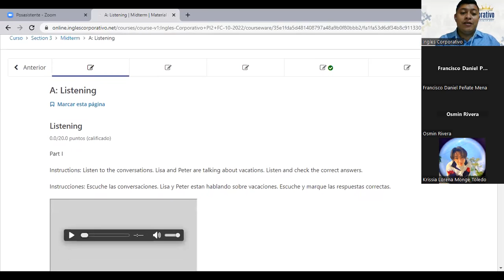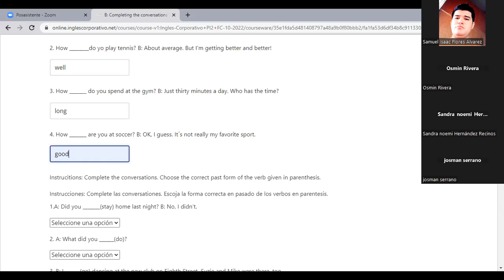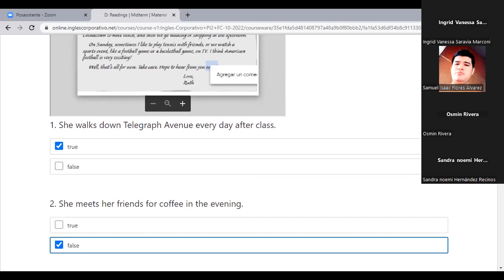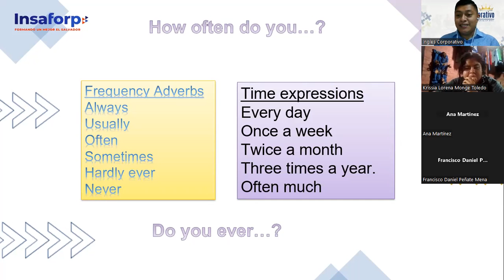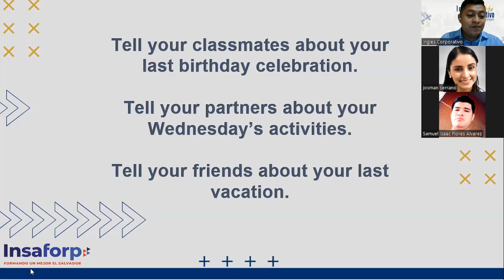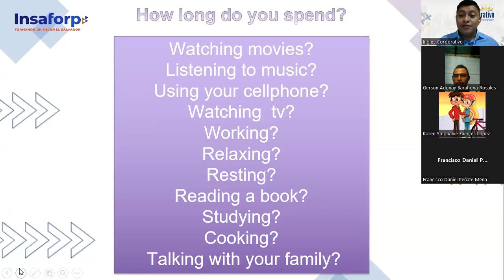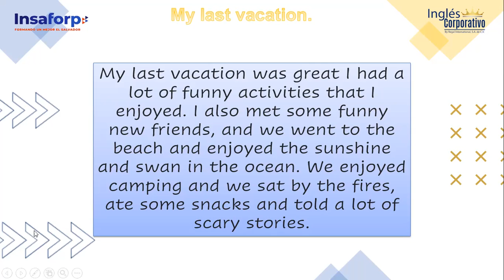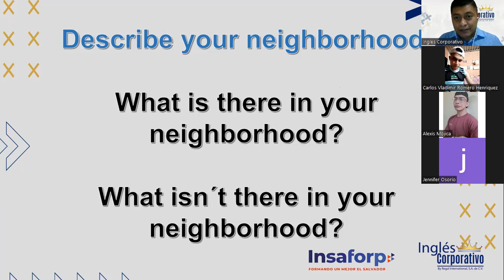Inglés Corporativo-October 20 Class 8- Mid-Term Exam Review